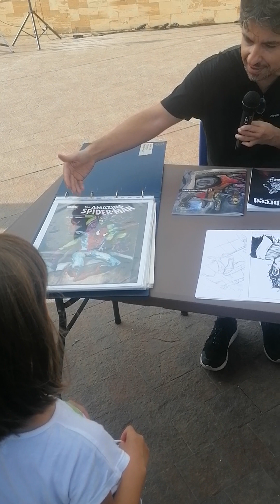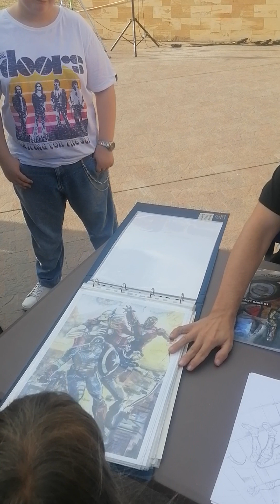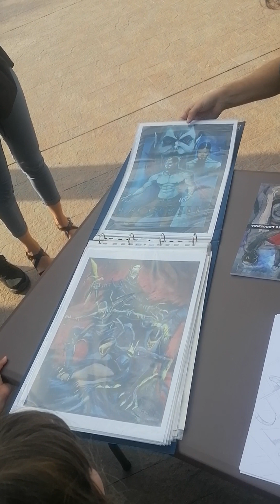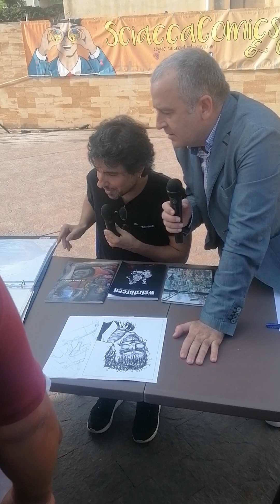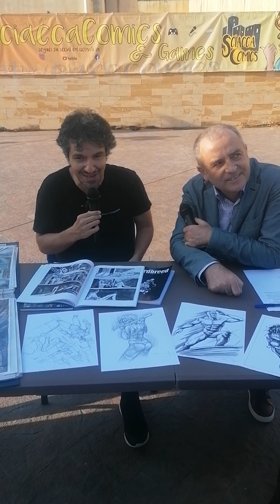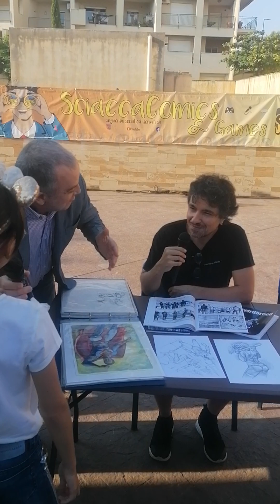presentazione della graphic novel Somnium a Sciacca Comics 2023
La presentazione del mio lavoro di illustratore e disegnatore di fumetti in occasione del Sciacca Comics 2023. Giovanni Scifo intervistato da Raimondo Moncada